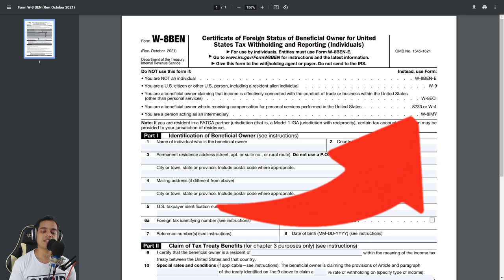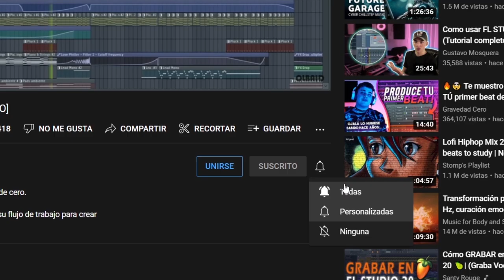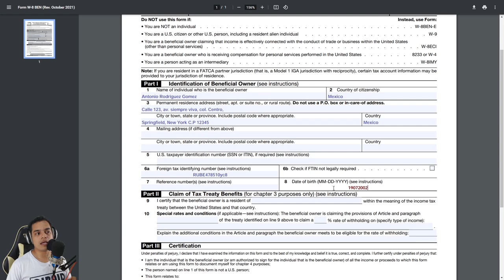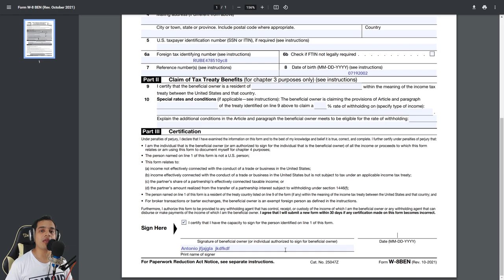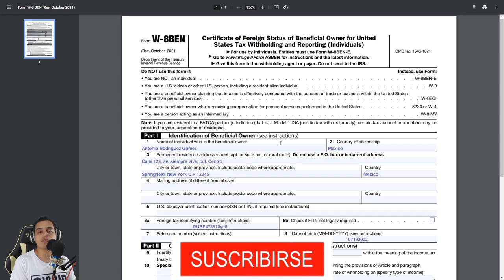💲TE QUITAN DINERO! (Forma W-8BEN) | Curso Marketing y Negocio Musical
Aprende que es la forma W-8BEN y como llenarla